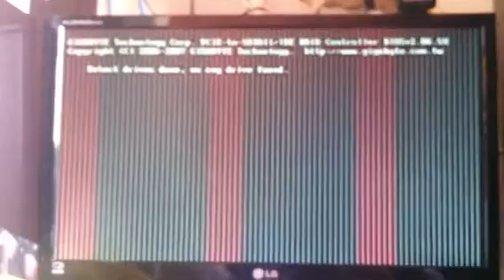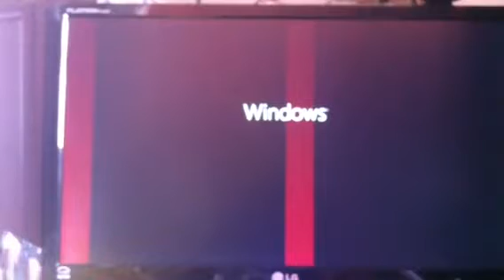Placa de vídeo Radeon HD 4890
Placa fica com estas listras quando inicia o Windows